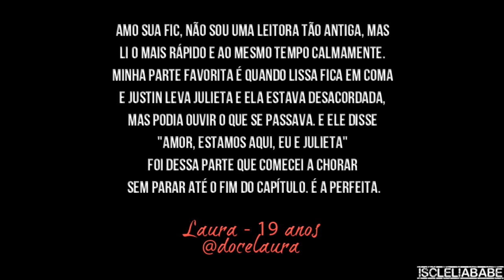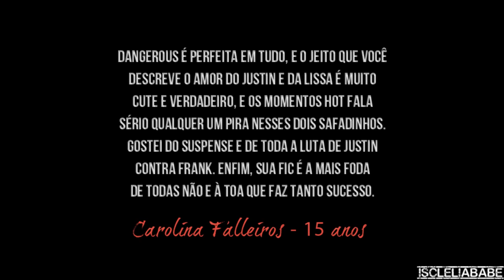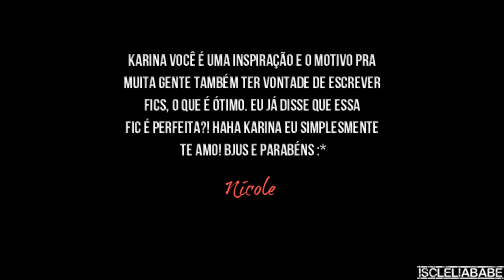Happy B-Day DANGEROUS Fanfic [To Karina]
"Feliz Aniversário á fanfic DANGEROUS Para Karina"
SURPRESA, KARINA!
Organizado por Lorraine Magalhães.
Editado e corrigido por Clélia/CamsLaFont.
Colaborações de: Cris Sousa, Gabrielle Cristinne, Laura, Stéfani Fagundes, Carol Gouveia, Dominnic, Talyssa Ribeiro, Mislene, Juliana, Carolina Falleiros, Giovanna, Isabella, Alice Braga, Nicole e Lorena Magalhães.
Fanfiction: Dangerous, escrita por Karina Oliveira
Programa: Vegas Pro 12.0
Karina, pode não ter ficado um dos melhores vídeos, uma das melhores edições, mas quero que saiba que foi feito do fundo do coração, e que... bem, Je'taime? HAHAHAHA, você merece!
Nada me pertence, somente a edição e créditos autorais dados á mim em alguns momentos, fora isto, frases da fanfiction pertencem á mesma, assim como cenas pertencem á seus devidos autores, agradecimentos ás devidas pessoas que escreveram e a música á seus criadores.